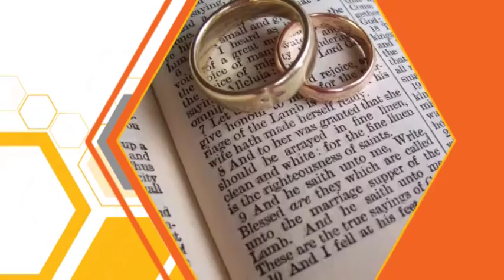Serán Uno: "Teresa y Vicente" (Parte 2/4)